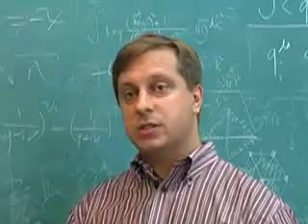Physicist Marin Soljacic on photonic crystals